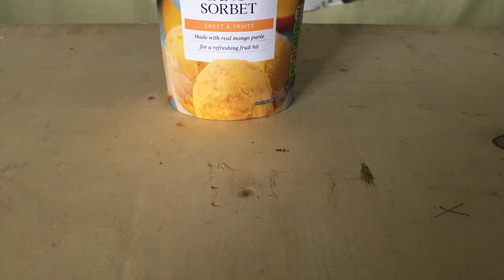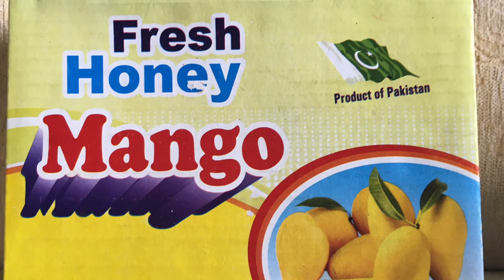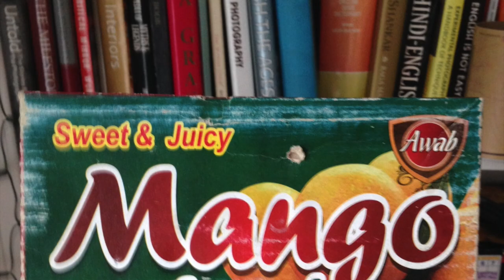The BarrowBand: BHANGRA MANGOES - Fun educational songs about fruit and veg.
Bhangra mash up of The BarrowBand's Mango song (found on our album Vegetables and Fruit Too! ). Thanks to Kevin for the Bhangra. Jed for the chutney; Mary, Annabel, Enrique, Leonie and Frey  for pictures. Its true that wild Mangos taste like Turpentine but cultivated they are sweet and fine. Nothing better than an Alphonso Mango. But if you can't have one of those, this at least will get you dancing around the kitchen.

Bringing the magic, history and beauty of fruit and vegetables to the world.
Our primary focus is to encourage people, especially children, of the great benefits of eating more fruit and veg.
We play and perform educational songs for the health and happiness of the world!